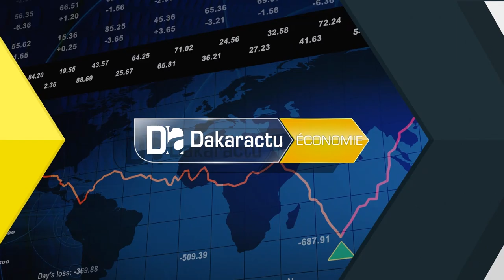Aliou Maiga SFI Afrique de l’ouest « l’Afrique est devenue notre priorité, le Sénégal notre base »